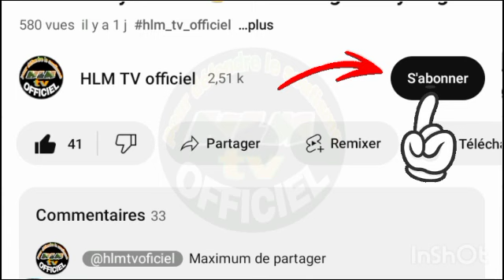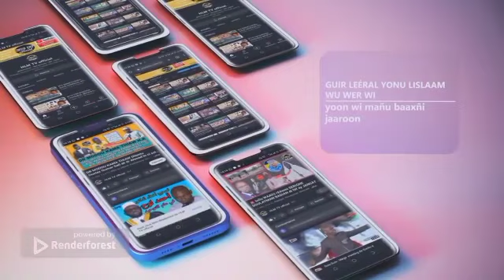N°2 Yan Rôle La daara jouer ci Taariixu senegaal ? Oustaz Ibrahima Diouf et son l'inviter